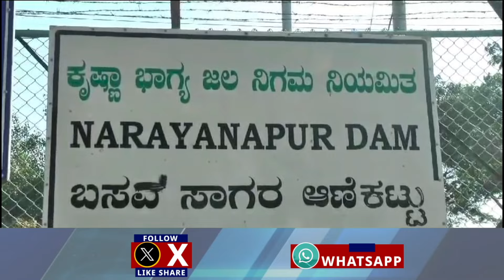Basava Sagara Dam Full | ಕೃಷ್ಣಾ ನದಿಗೆ 2ಲಕ್ಷ ಕ್ಯೂಸೆಕ್ ನೀರು ಬಿಡುಗಡೆ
ಬೋರ್ಗರೆಯುತ್ತಿರುವ ಬಸವಸಾಗರ ಜಲಾಶಯ
ಕೃಷ್ಣಾ ನದಿಗೆ 2ಲಕ್ಷ ಕ್ಯೂಸೆಕ್ ನೀರು ಬಿಡುಗಡೆ